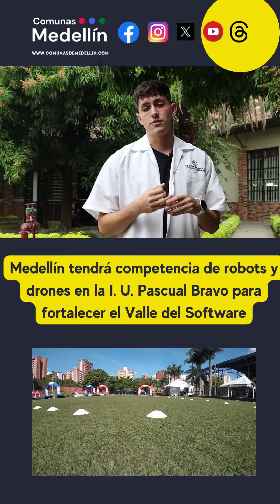Medellín tendrá competencia de robots y drones en la I. U. Pascual Bravo para fortalecer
Medellín tendrá competencia de robots y drones en la I. U. Pascual Bravo para fortalecer el Valle del Software

-Colegios, universidades y empresas competirán en uno de los eventos más esperados en las áreas de electrónica y mecatrónica.

-La Facultad de Ingeniería tiene programas enfocados en la Cuarta Revolución Industrial, como Sistemas Mecatrónicos, Big Data y Electrónica. Las inscripciones estarán abiertas hasta noviembre.

-La institución se consolida en el desarrollo de drones y robótica, encaminada a contribuir con una ciudad sostenible.

El próximo viernes, 22 de septiembre, en Medellín se realizará el Concurso de Robótica y de Drones de la Institución Universitaria Pascual Bravo, entre las 8:00 a. m. y las 8:00 p. m., como parte de Expotecnológica 2023. De esta manera, se fortalece la Cuarta Revolución Industrial y se entrega información de interés a estudiantes, docentes y aficionados a la tecnología.

“La Facultad de Ingeniería, desde el desarrollo curricular de sus programas, le apuesta a la formación del talento humano en temas asociados con la Cuarta Revolución Industrial como es el Big Data, el desarrollo de software, la robótica, la mecatrónica y la electrónica. En ese sentido, la Institución le apuesta a la transformación de Medellín y a generar oportunidades de formación para toda la comunidad”, destacó el decano de la Facultad de Ingeniería, Heber López Osorio.

De 8:00 a. m. a 1:00 p.m., en la biblioteca, se realizará la edición número 11 del concurso de robótica, en el que los integrantes de 18 equipos construirán su propio robot, de acuerdo con las reglas del evento, y competirán en las categorías denominadas Robot Sumo, Robot Seguidor de Línea, Batalla de Robot y el Retofuego.

De 2:00 p. m. a 8:00 p. m., en el coliseo, se hará la edición número nueve del concurso de minidrones, que reunirá a los mejores pilotos de Colombia para medir sus capacidades en maniobras y destrezas, en un ambiente de sana competencia y que dará clasificación a la competencia internacional.

“En esta competencia van a participar, además de la comunidad pascualina, visitantes como la Universidad Autónoma Latinoamericana, colegios, empresas como EPM y diferentes actores, tanto de la parte de robótica como de la parte de drones; y también proveedores de servicios y recursos para estas dos disciplinas”, precisó Carlos Valencia, docente líder de las áreas de robótica y drones de la Faculta de Ingeniería.

Estas actividades demuestran lo que hace la I. U. Pascual Bravo por la apropiación tecnológica y la formación dirigida a sus estudiantes desde los semilleros de investigación. Prueba de esto son las medallas que recibieron en el concurso RoboRave International, que se realizó en México en agosto.

“Nosotros nos hemos preparado para este reto desde hace varios años y estuvimos compitiendo en un evento internacional, y nos trajimos el primer y tercer puesto con dos de los tres robots que llevamos, y el otro quedó en cuarto puesto”, expresó el estudiante Jeyson Garzón.

Con este evento, el Pascual Bravo ratifica el compromiso de las instituciones de educación superior, adscritas a la Administración Distrital, a seguir trabajando para convertir a Medellín en un Valle del Software.